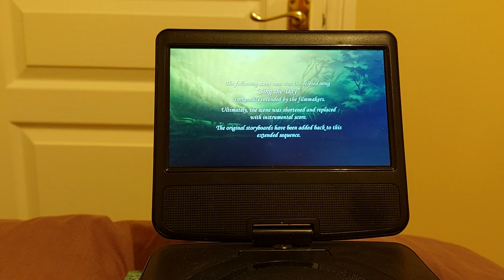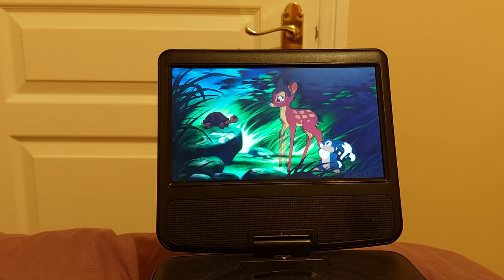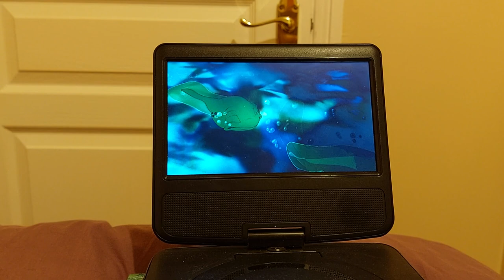Deleted Song Sing the Day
This is the deleted song, Sing the Day on my UK 2011 DVD of Bambi 2. Enjoy!